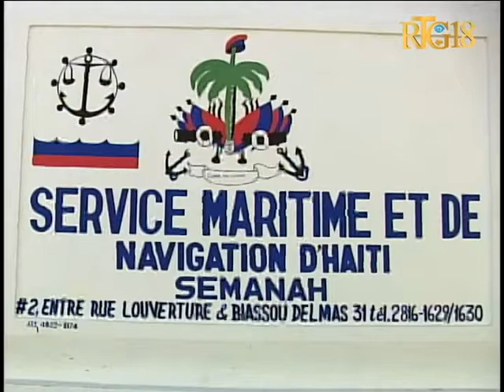Seremoni pou komemore 32èm anivèsè kreyasyon SEMANAH ak lansman ofisyèl sant obsèvansyon ak operasyo